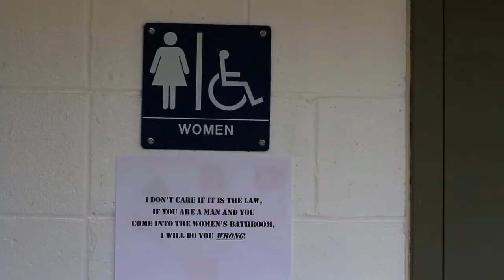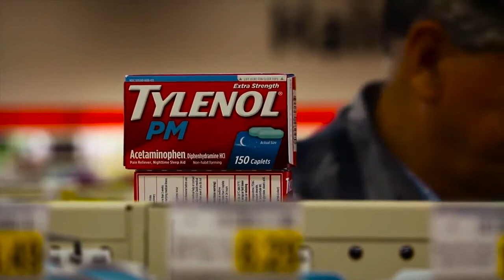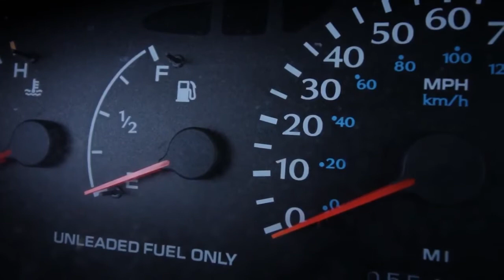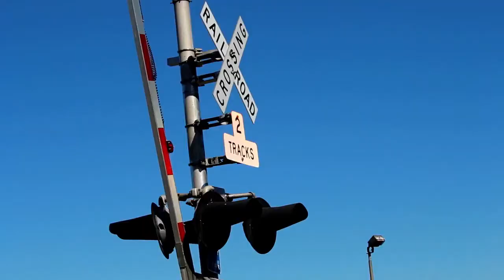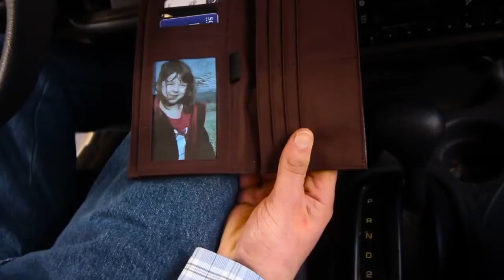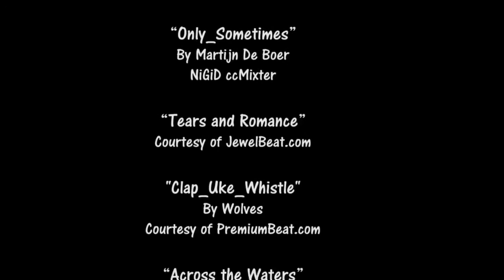An Old Fool2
a movie of an old man whose wife died and he is trying to join her with bizarre events happening in his life